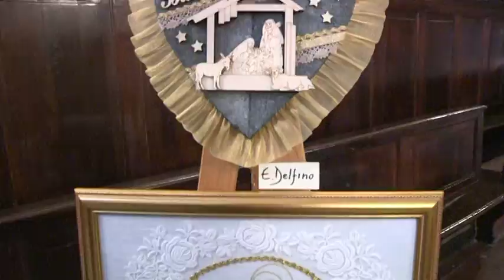MOSTRA D' ARTE D' AUTORE ALL' ORATORIO N S ASSUNTA DI VARAZZE